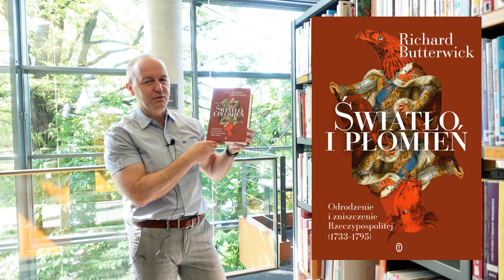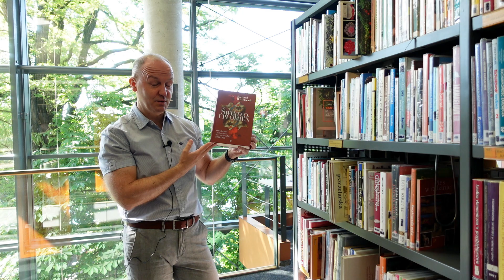HISTORIA Z GÓRNEJ PÓŁKI / Richard Butterwick - Światło i płomień.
Zapraszamy na kolejną odsłonę cyklu HISTORIA Z GÓRNEJ PÓŁKI, w którym prof. Marek Białokur poleca interesujące książki historyczne. 📚👌
📖 Światło i płomień. Odrodzenie i zniszczenie Rzeczypospolitej (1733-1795) (Wydawnictwo Literackie, 2023)
✍️ Richard Butterwick